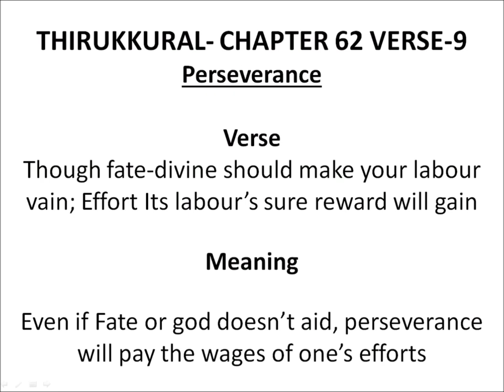My First Youtube Video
TRIAL VIDEO